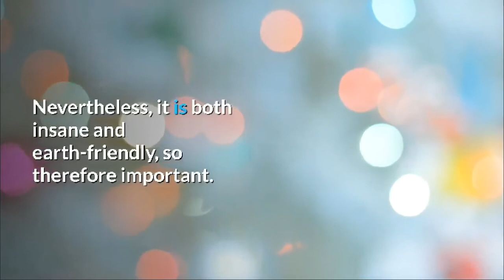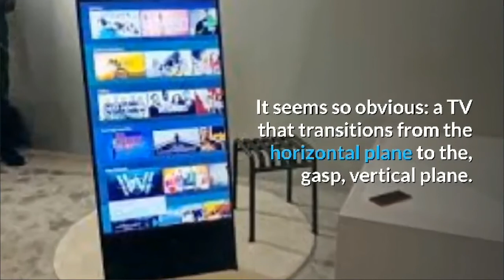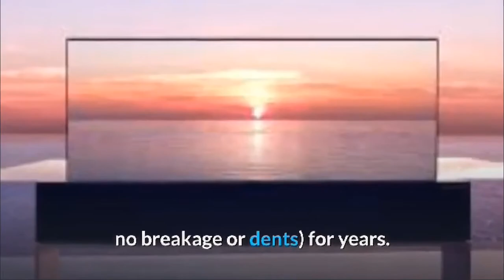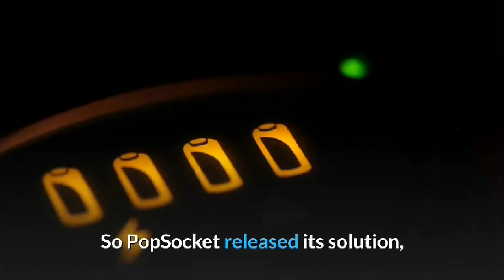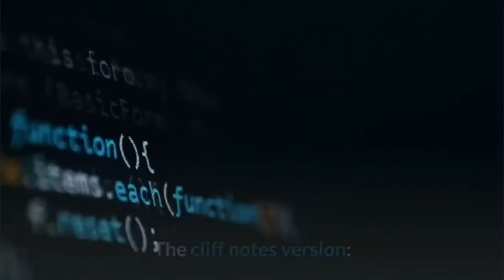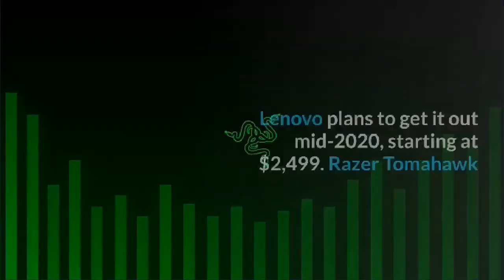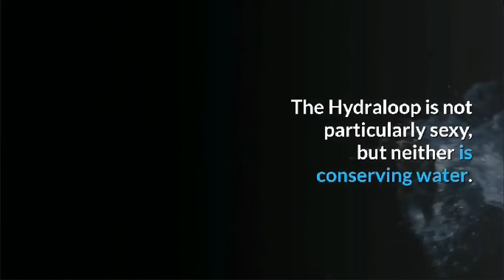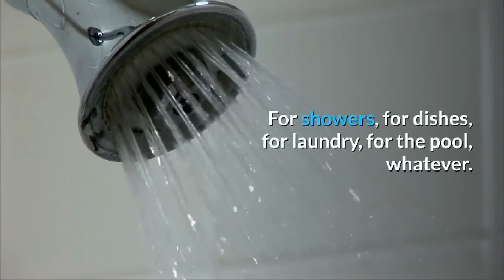Cool Gadgets of 2020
New Technology. Upcoming gadgets for the beginning of 2020.